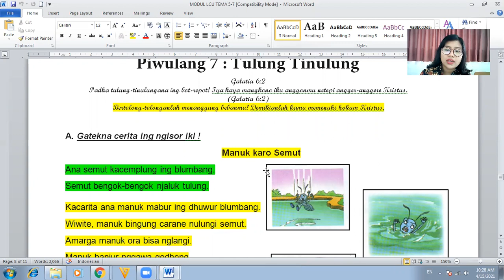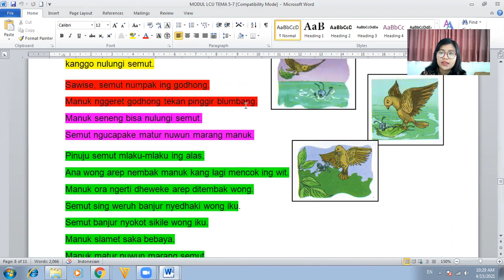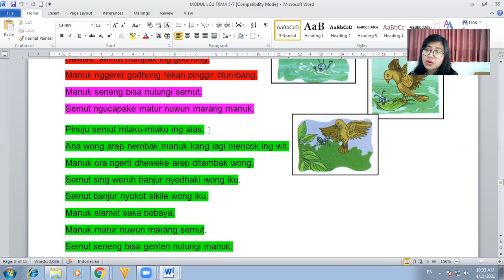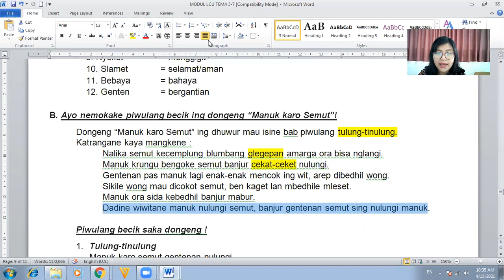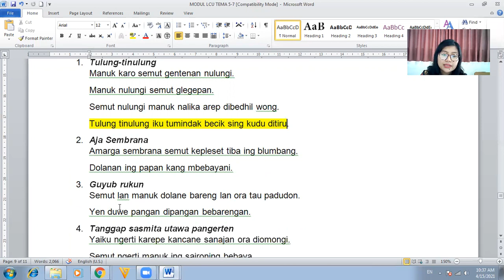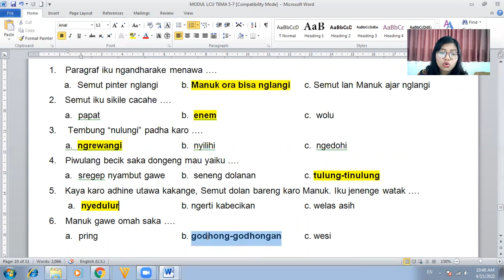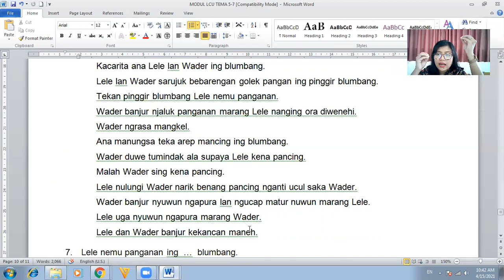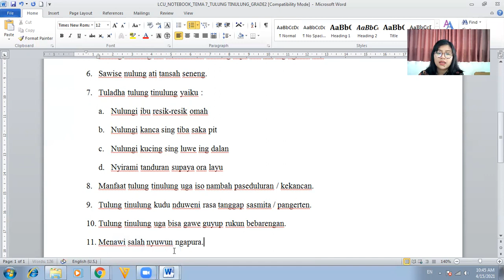BASA JAWA Tema 7 "TULUNG TINULUNG" Kelas 2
Hai teman-teman,
Berikut video pembelajaran BAHASA JAWA TEMA 7 tentang "Tulung Tinulung" dalam bahasa Indonesia adalah "Tolong Menolong".
Yuk kita belajar punya kepedulian untuk saling menolong baik itu kepada hewan, tumbuhan bahkan sesama manusia.
Dalam video ini, dikutip cerita dongeng (fabel) tentang sikap tolong menolong.
Tolong menolong bisa dilakukan dimanapun, kapanpun dan dengan siapapun. Prinsip tolong menolong adalah dengan ikhlas hati tanpa mengharapkan imbalan supaya setiap orang senang dan terbantu.
Kamu bisa gunakan video ini sebagai alat bantu belajar ya.
Mari kita belajar, semangat ya.